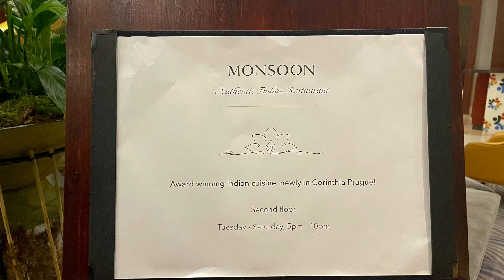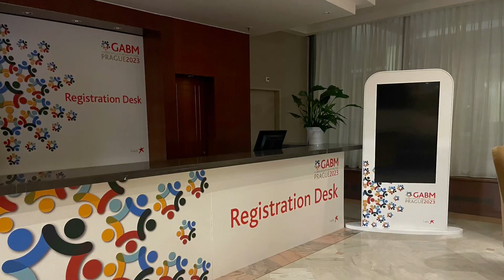Hotel Corinthia 5* Prague - Restaurant MONSOON - The Grill restaurant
Restauracia  sa nachadza priamo v hoteli Corinthia hneď na prvom poschodí

Chutné jedlo Vám pripravia priamo pred Vašimi očami

Ak ste milovníkom indickej kuchyne restaurácia The Grill - MONSOON je to spravne miesto pre Vas